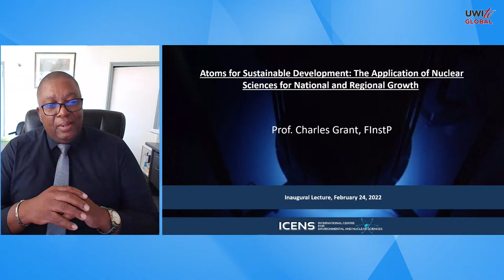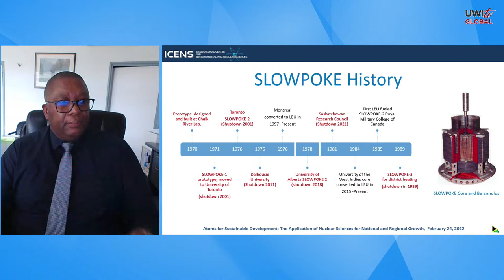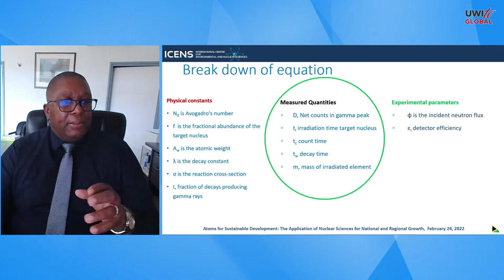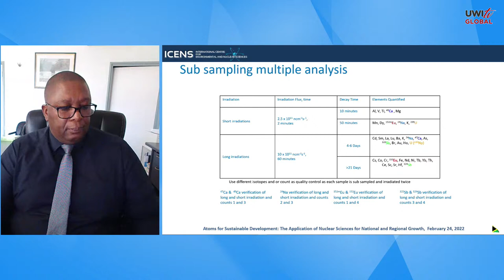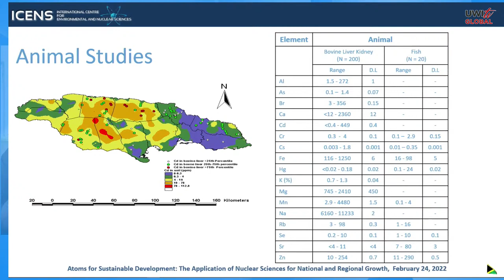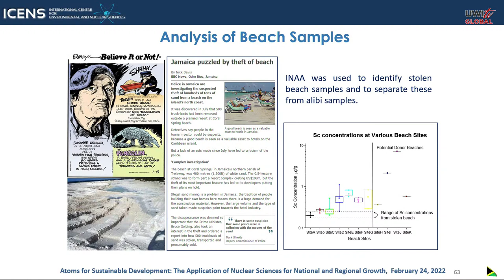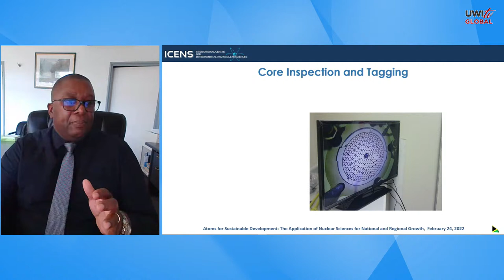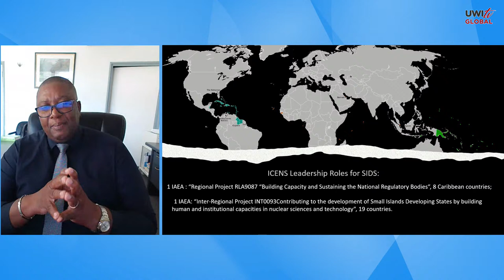Atoms for Sustainable Development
Inaugural Professorial Lecture by Charles Grant